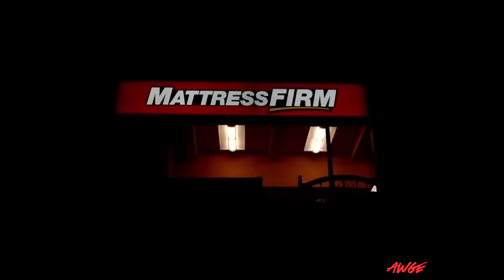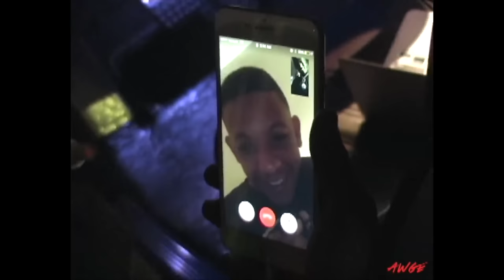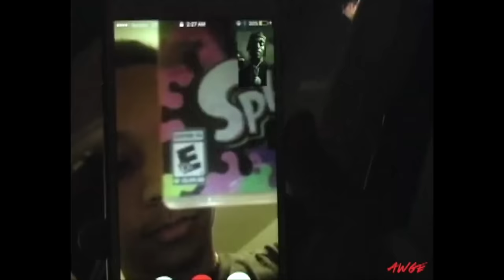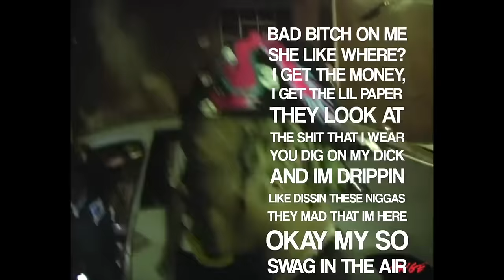AWGE DVD: Volume 1